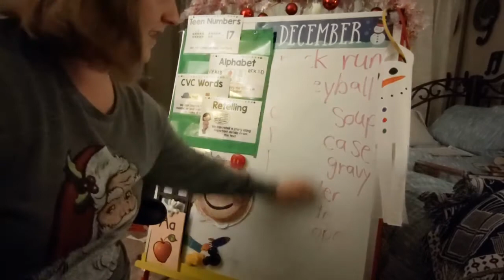Fruits of the Spirit: Goodness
December 20, 2020 Kid Vid